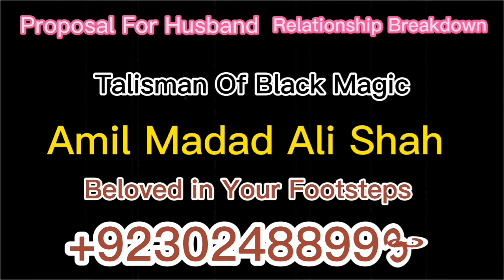Business Problem Online Amil Baba In Dubai Sharjah Abu Dahbi UAE Online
black magic kala ilm kala jadoo safli jadoo online aamil baba divorce problem marriage problem online solution istikhara online white magic specialist rohani ilaj online rohani amil baba husband problem online get love back noori amaliyaat online wife problem and solution x love problem amaliyaat and tawizaat online number